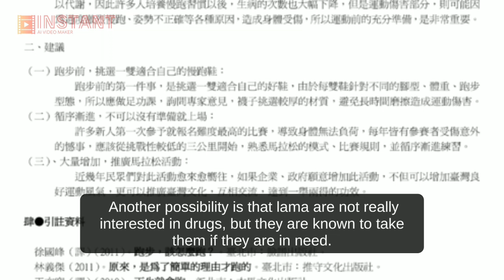AI generated video about llamas doing drugs lol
Apparently llamas do drugs